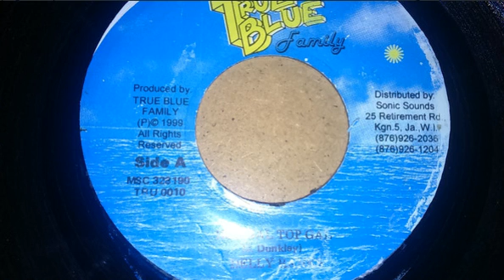Delly Ranks - Hot Gal Top Gal (Cartel Riddim)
Delly Ranks - Hot Gal Top Gal
Cartel Riddim
1999
Label True Blue Family